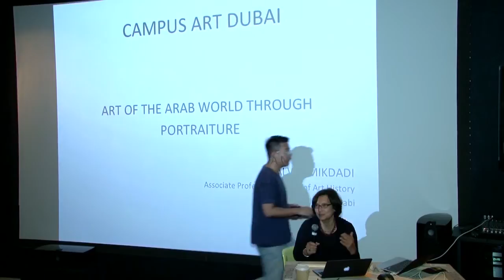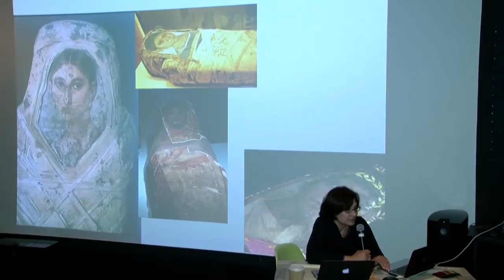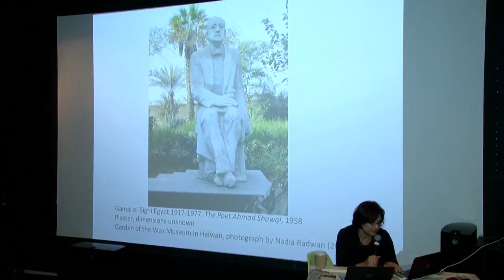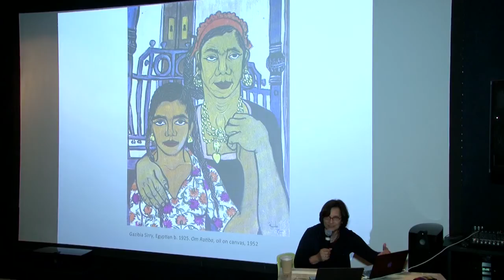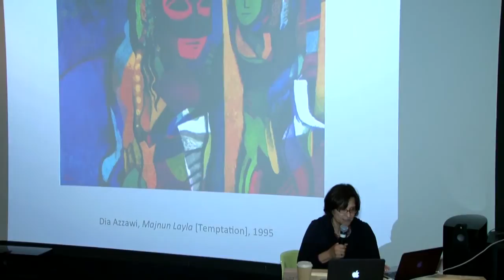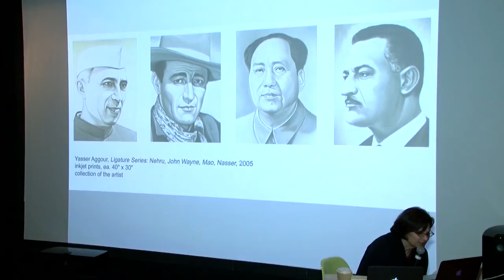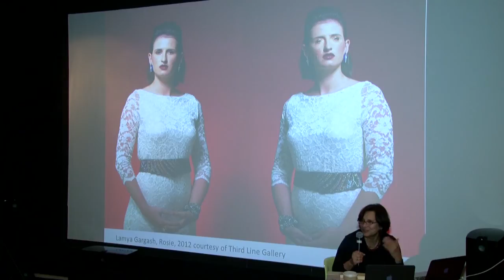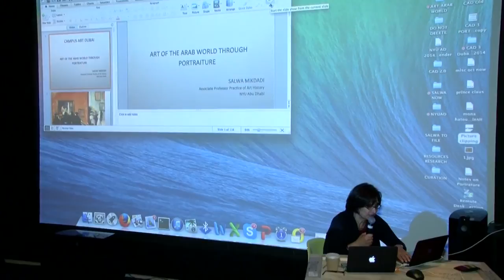Campus Art Dubai 3.0: Dr. Salwa Mikdadi - Regional Art History 1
The first in a three-part lecture series lead by art historian Dr. Salwa Mikdadi on regional art history, focusing on topics and themes shared by artists of the Arab world across decades and borders.

This lecture was part of Campus Art Dubai 3.0's Community programme.

Campus Art Dubai is a school for artists, curators, writers and cultural producers based in the UAE. The course is taught and led by a local and international cast of academics, critics, curators and artists. Meetings occur over weekends and feature seminars, workshops, critiques and one-on-one mentorship. The course provides a space for critical thinking and the exchange of ideas and skills, with participants encouraged to collaborate, debate and challenge.

This lecture took place at A4 Space in Alserkal Avenue, Dubai on Saturday October 18, 2014.